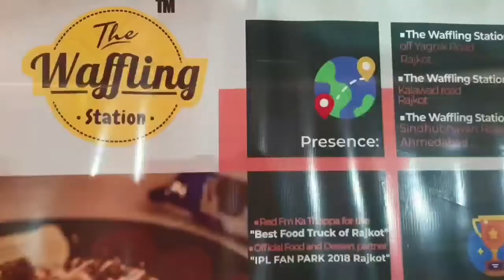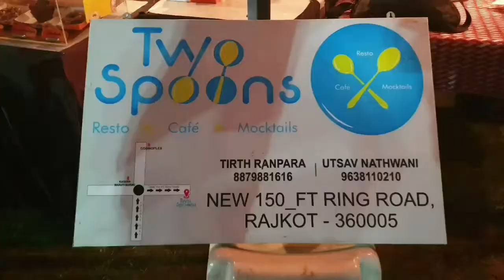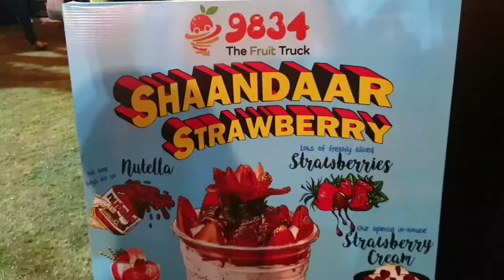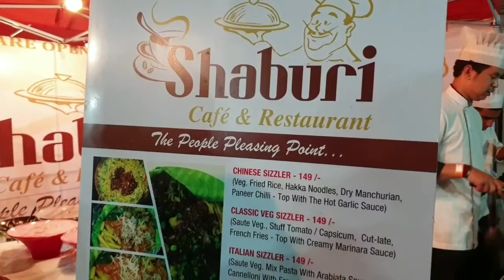Weekend Window 2019 Rajkot..!!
In dis video Including food Store!
1) The Waffling Station
2) Two Spoon
3) Jbees Donuts
4) 9834 The Fruit Window
5) Shaburi cafe

If u like dis video so dnt forget to hit like button & give me review in comment section